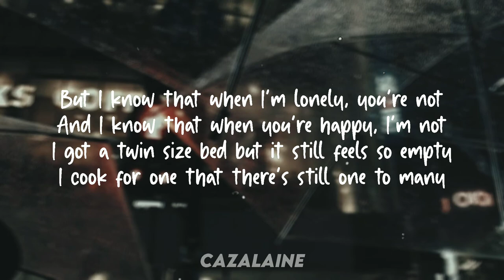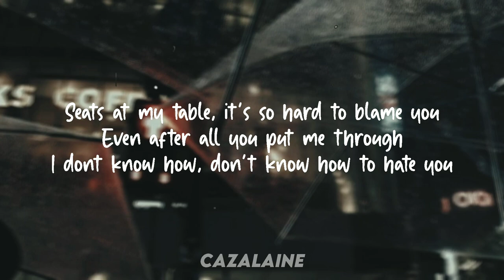Rosie - Don't Know How To Hate You//But I Know That When I'm Lonely, You're Not//Lyrics